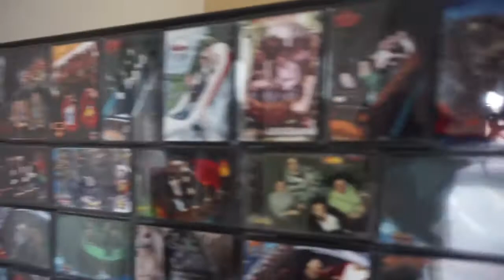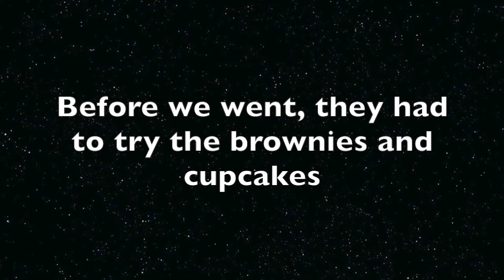Dinner at MJ & CJs | Slut Dabs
Join Rich and Toni as they head to MJ & CJs house for a lovely dinner and evening of good company and BANTS!